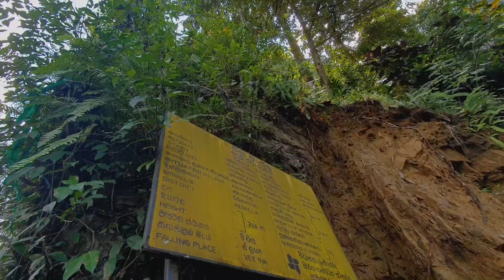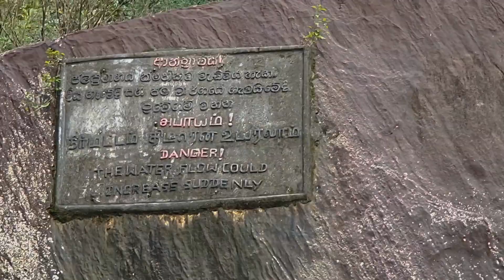One Day Trip | Olu Ella | Rukmal Ella | Nalagana Ella | Rikili Ella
Olu Ella | Nalagana Ella | Rukmal Ella | Rikili Ella
Olu Ella Falls in Yatiyantota Olu Ella is the 6th tallest waterfall in the country and the tallest in the Kegalle District. This is also the highest waterfall in connected to the Kelani River. Olu Ella is situated at Pelempitiya in Yatiyanthota D.S, Amanawala GS division. Olu ella also called as Sri Lankan Nayagara.
Direction :  Colombo – Avissawella – Karawanella –Yatiyantota – Pelempitiya Road (65.2 km)

Rukmal Ella Falls are situated in the Bulathkohupitiya – Dedugala Road in Kegalle district. This is a 10 meter waterfall which is best viewed and easily seen from the main road. It is 45 km away from Kitulgala, which is popular for white water rafting.

Rukmal Ella Falls is made out of a tributary of Ritigaha Oya, which later joins the Kelani River. During the rainy season the water of the falls comes up to the bridge rail sprinkling water onto viewers from the roadside.

Nalagana Ella Falls in Dedugala Springing from the Ritigaha Oya reservoir, the Nalagana Ella Falls comprises a number of chutes, each measuring about 40m in height. The fall is situated at Dedugala, 9km east of Bulathkohupitiya. The nearest town is Bulathkohupitiya. Travel at glance Tips, Notes and Special Remark – The fall lies about 5kms...